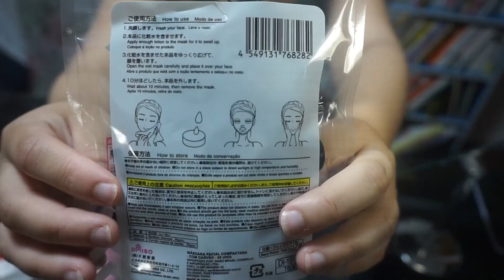Testando produtos baratos do Japão!/Trying cheap products from Japan!/100均商品をご紹介!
No vídeo de hoje estarei testando alguns produtos bem baratinhos que comprei aqui no Japão.
Será que deram certo? Vem conferir.

In today's video I will be trying some very cheap products that I bought here in Japan.
Did it work? Let's check it out.